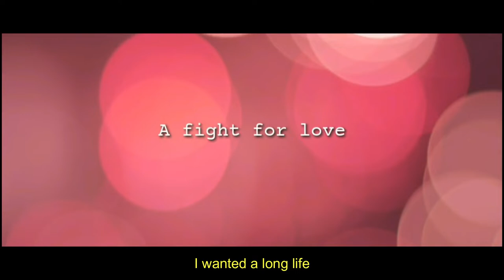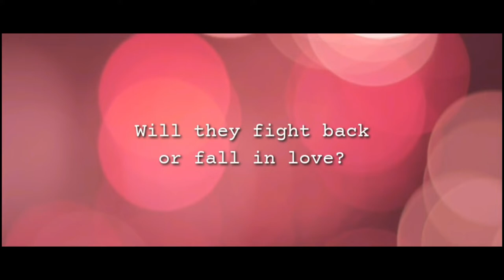Windflower Official Trailer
Set in 2052, twenty seven years after the discovery of the Windflower Syndrome, a new genetic syndrome that makes the carriers of this sickness vulnerable to feelings of love and affection. Yoichi (Joe Mari Nual), an eighteen year old Windflower Syndrome carrier has always dreamed of having a normal life and to live beyond the impossible. However, in exchange of this, he needs to control his emotions and expressions for love. In his usual spot, he met Belle (Winze Guianan), unlike him she wants to live her life to the fullest. A connection sparks between them as they tried to achieve Belle’s bucket-list. Unfortunately, the only thing that hinders their love to bloom is the Windflower Syndrome.

Soon to bloom this June 2020

°Smith Productions